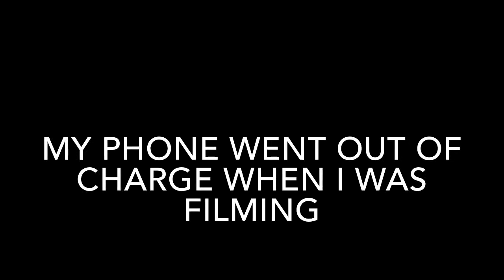Hearts Vs Motherwell Match Day Vlog